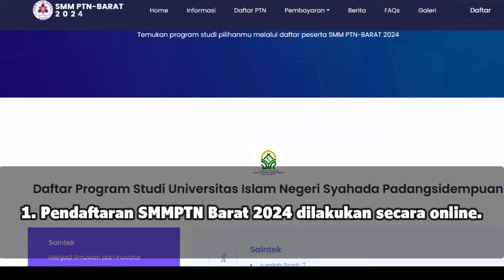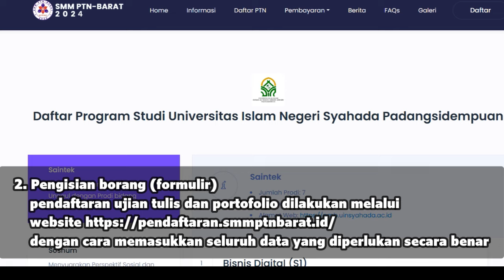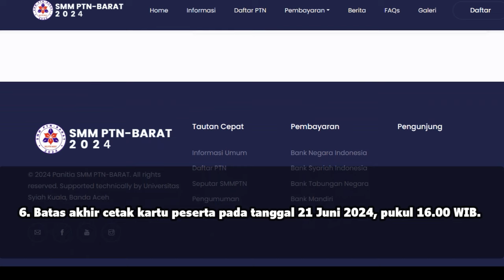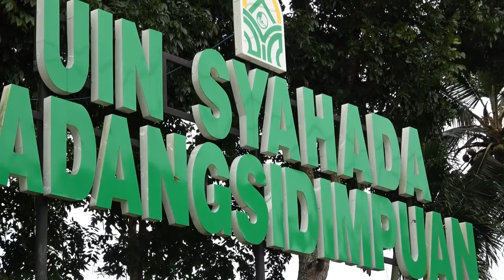TELAH DIBUKA SMM-PTN BARAT TAHUN 2024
Syahada Muda.
Pendaftaran Jalur SMM PTN Wilayah Barat telah dibuka. !

Perlu diingat ya...
SMM PTN-BARAT 2024 merupakan seleksi calon mahasiswa baru jalur mandiri yang penyelenggaraannya dilakukan secara bersama antar perguruan tinggi negeri yang tergabung dalam BKS-PTN Indonesia Wilayah Barat. Penyelenggaraan seleksinya berdasar hasil ujian tulis berbasis komputer (UTBK) yang dilakukan secara bersama dibawah koordinasi panitia SMM PTN-BARAT.

Proses pendaftaran calon peserta SMM PTN-BARAT 2024 menggunakan ketentuan sebagai berikut:

Pendaftaran SMM PTN-BARAT 2024 dilakukan secara online.
Pengisian borang (formulir) pendaftaran ujian tulis dan portofolio dilakukan melalui dengan cara memasukkan seluruh data yang diperlukan secara benar.
Pendaftaran dimulai pada tanggal 4 Mei 2024, pukul 15:00 WIB s/d 20 Juni 2024, pukul 16:00 WIB.
Bagi peserta ujian SMMPTN-Barat 2024 yang telah melakukan pendaftaran awal untuk mendapatkan ID bayar, pembayaran biaya pendaftaran dapat dilakukan paling lambat pada tanggal 20 Juni 2024, pukul 16.00 WIB.
Jika peserta belum selesai menuntaskan pengisian formulir pendaftaran secara online, maka masih diberi kesempatan untuk menyelesaikannya dan melakukan simpan permanen paling lambat tanggal 21 Juni 2024, pukul 14.00 WIB.
Batas akhir cetak kartu peserta pada tanggal 21 Juni 2024, pukul 16.00 WIB.

Syahada Muda.
Jadi bagian dari gerakan intelektual muda! Daftarkan segera dan siap meraih impian kuliahmu di UIN Syekh Ali Hasan Ahmad Addary Padangsidimpuan melalui jalur SMM PTN-BARAT 2024.

Bersiaplah untuk mengukir prestasi dan menjadi bagian dari perubahan positif bersama!

UIN Syahada Padangsidimpuan
motto "Cerdas Berintegritas".